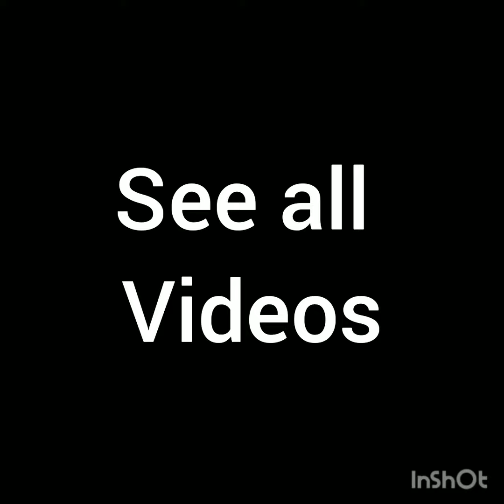shiridi vlogs began